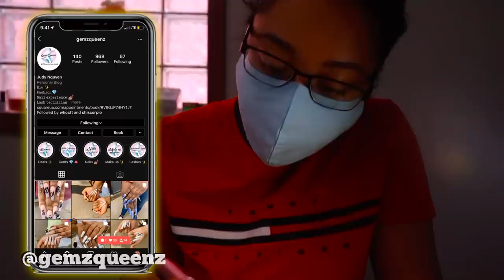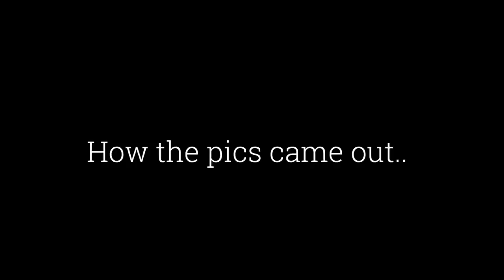VLOG: my graduation photo shoot .👩🏽‍🎓✨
Heyyy gang💙

Welcome BACK to another VLOG! Make sure to click my bell to stay updated on my DAILYYY content!! Love y’all so much🤞🏽💕. HUGE SHOUTOUT TO ALL MY 2020 GRADUATES WE DID IT BABBYYY👩🏽‍🎓✨🥳.